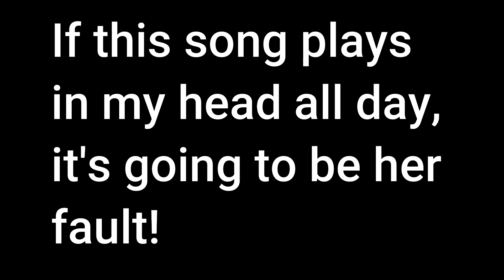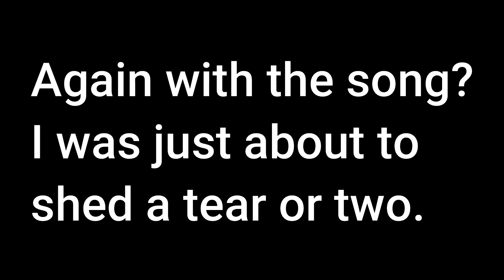The Katharine Konnection - 5 June 2020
Enjoy Pat O'Connor's Friday video!